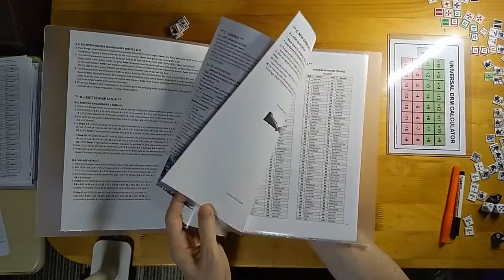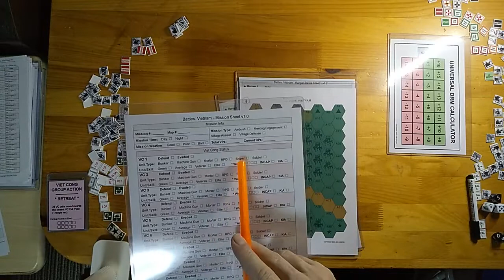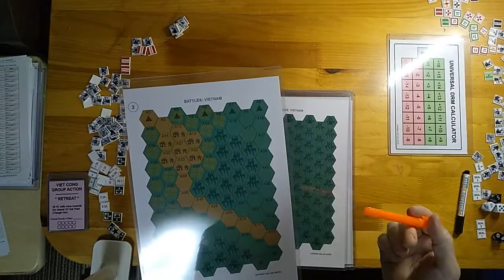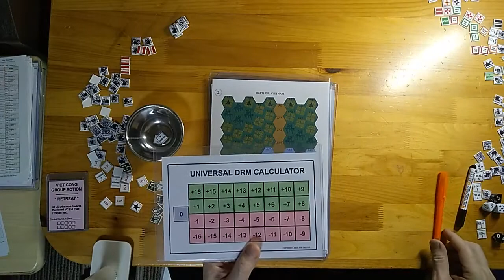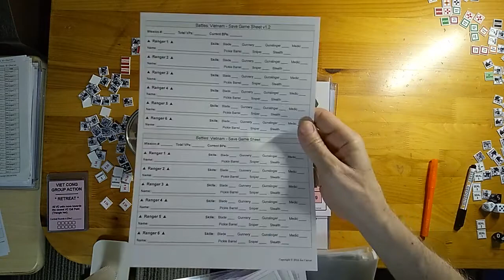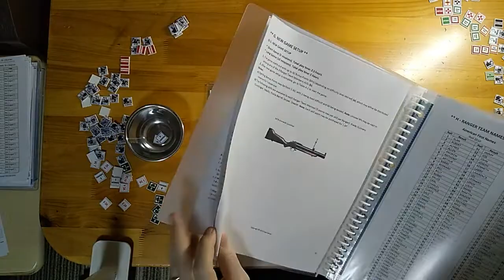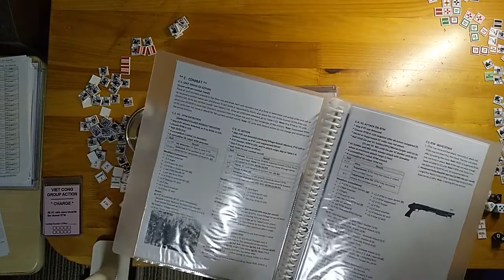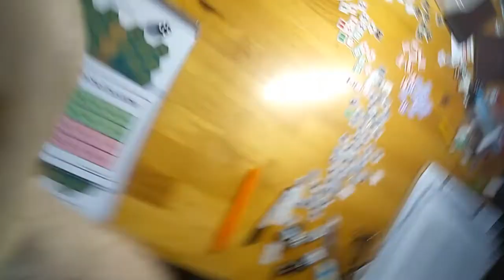Battles: Vietnam PnP Solitaire Tabletop Wargame - The Basics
In this introductory video, I show the components and explain the basics of Battles: Vietnam tactical skirmish PnP tabletop solitaire wargame.